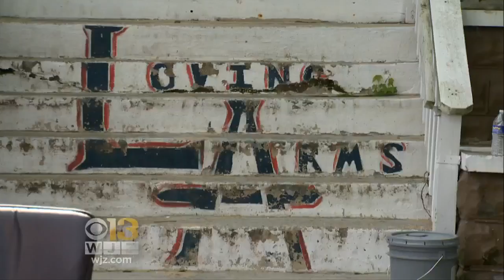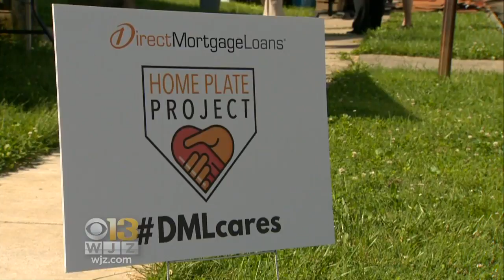House For Homeless Teens Gets Makeover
A home that helps some of the cities most vulnerable children got a major makeover Tuesday.